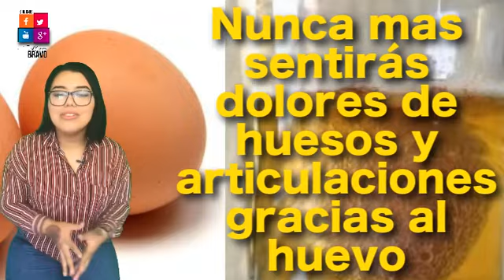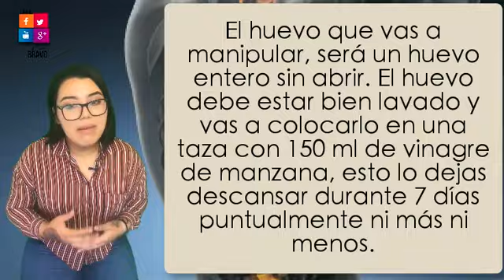Nunca mas sentirás dolores de huesos y articulaciones gracias al huevo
Si llevas tiempo buscando un medicamento natural que te ayude a tranquilizar esos fuertes dolores en los huesos y en las articulaciones que a veces te dan y que son insoportables. Entonces has llegado al lugar indicado ya que hoy quiero enseñarte cómo preparar el mejor remedio para concluir por completo con los dolores articulares y de los huesos.
Sin duda alguna lo principal de todo esto, es que los ingredientes son completamente naturales, nada costosos y que asimismo de todo eso, posiblemente ya lo tengas en tu cocina. Con esta receta lo que queremos es que mejores tu salud y tu calidad de vida.

Esta es la mejor receta para fortalecer los huesos,  tambien brinda energía y ayuda a  tener un cuerpo saludable.

Receta natural para tratar los problemas de los huesos y las articulaciones:
Ingredientes:
▪ 1 huevo mediano.
▪ 150 ml de vinagre de manzana.

Preparación y uso:
-El huevo que vas a manipular, será un huevo entero sin abrir. El huevo debe estar bien lavado y vas a colocarlo en una taza con 150 ml de vinagre de manzana, esto lo dejas descansar durante 7 días puntualmente ni más ni menos.

-Un vez transcurridos los 7 días de reposo, la cáscara del huevo se habrá deshecho de una manera que solo le quedará la membrana delgada, que es la que mantiene la yema y la clara en su lugar, deberás desechar esa membrana. Luego, mezcla la yema con la clara en la misma taza del vinagre.

-Debes tomar 10 ml de esta maravillosa bebida, mezclada con un vaso de agua tibia 3 veces al día hasta que vayan desapareciendo tus dolores.

👉 ATENCIÓN: Este es un Video de Información, Noticias, Consejos y Remedios Caseros. No Sustituye a un Especialista ni a Profesionales en Materia. Consulte Siempre su Médico.